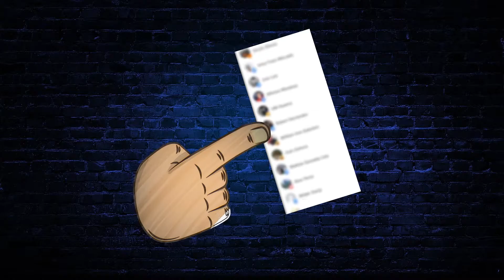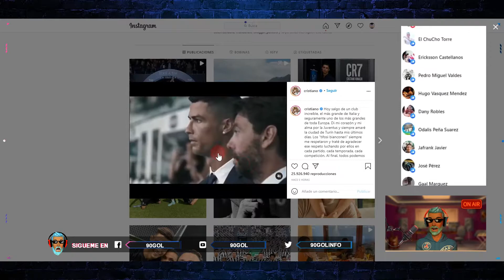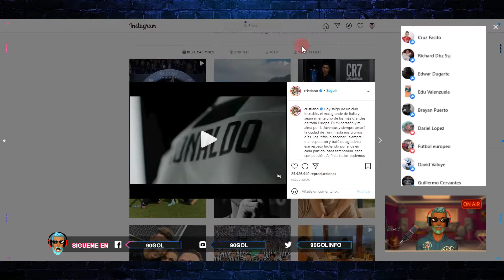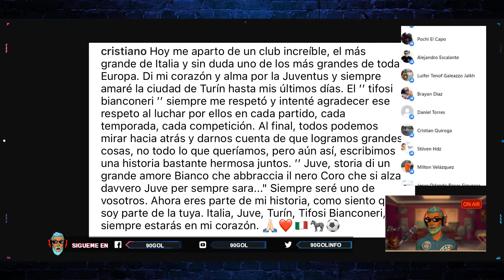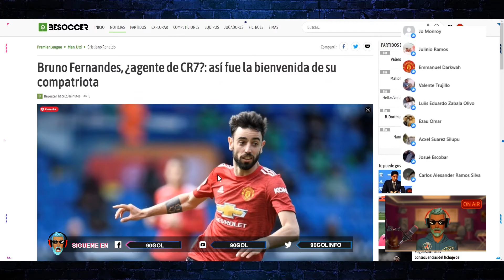LA CARTA DE DESPEDIDA DE CRISTIANO RONALDO A LA JUVENTUS Y FANS